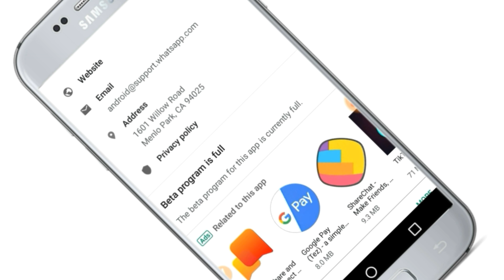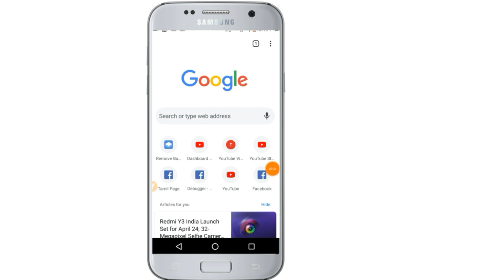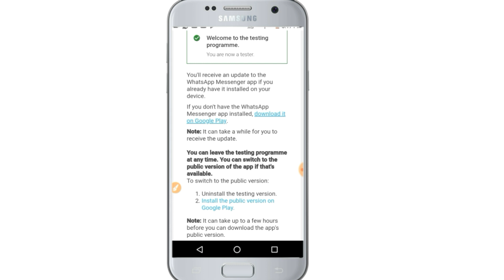How To Solve Whatsapp Beta Program is Full Whatsapp new update 2019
Welcome To SURYA_TECH Chennal This Video is